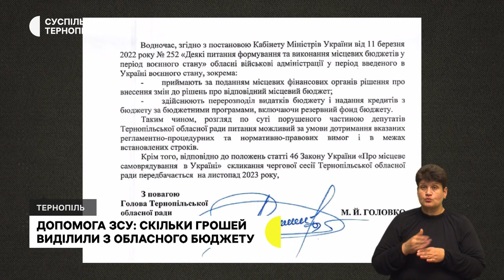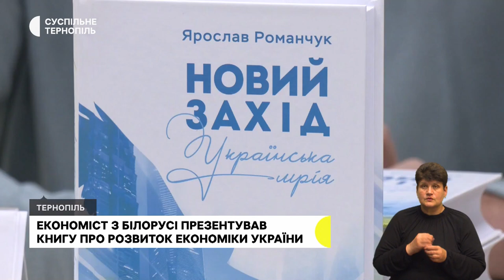Хочуть продати квартири через сморід, будують укриття для ліцеїстів | 5.10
- Каналізацію біля будинку на вулиці Довженка, 26 розрили більше року тому і не закопують досі: куди зверталися мешканці?
- Поруч з ліцеєм у Великій Березовиці зводять нове сховище. Скільки це коштує і хто покриває витрати?
- У Тернополі попрощалися з 34-річним військовим Олегом Кочаном.